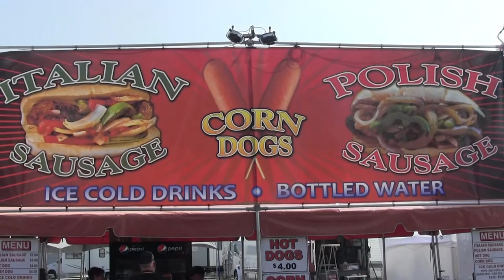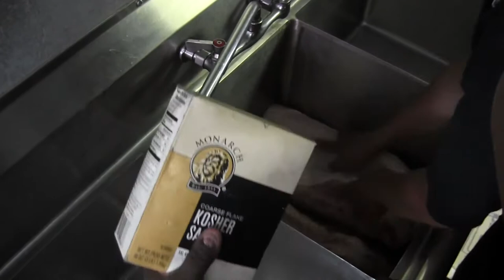Dre's PLace BBQ "As the Rotisserie Turns" Ohio State Fair Dre's Place Part 1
Dre has his whole family working at the Ohio State Fair some to pay back money Dre gave them over the year and some to see them for a while.